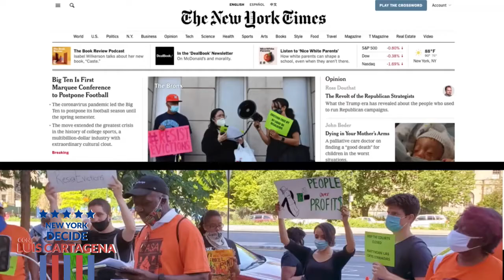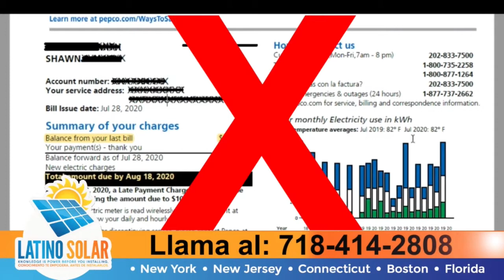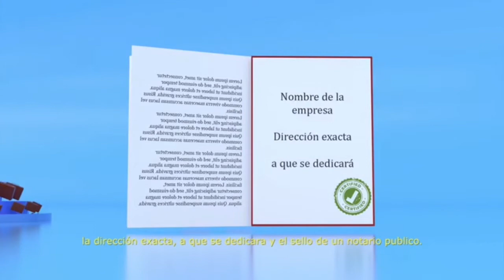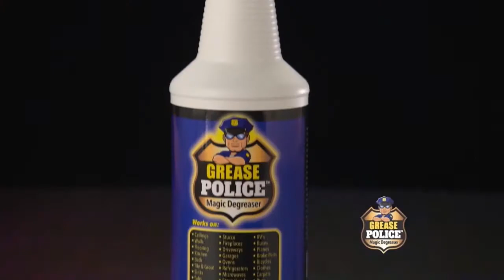NY Decide 03 24 21 Con Luis Cartagena